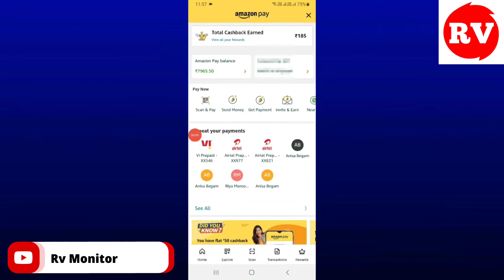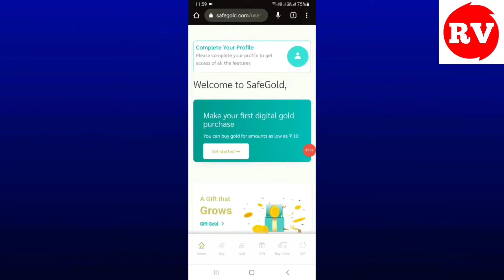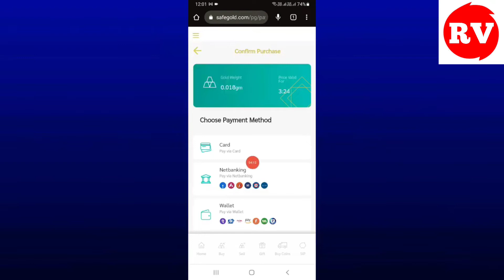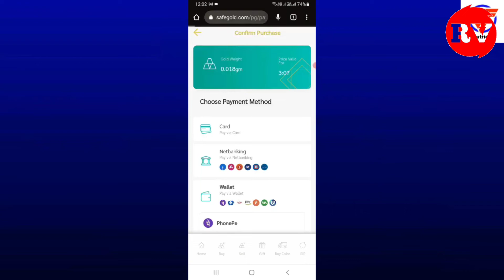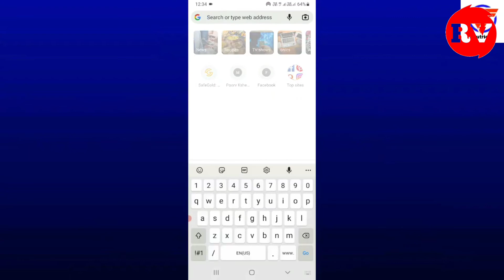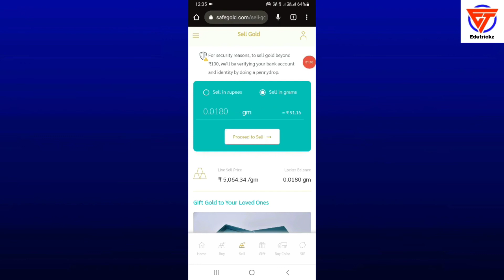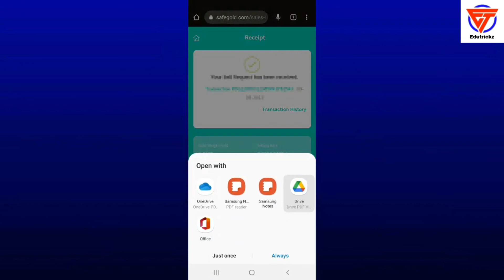amazon wallet balance transfer to paytm | amazon wallet money transfer to paytm 2022 | Amazon pay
Hello Dosto Aaj ke is video me apko Amazon pay wallet money ko paytm me transfer karna sikhaunga  to video ko pura dekhna h or like krna na bhule.

 Site name  - safegoald

TIMESTAMPS
0:00 Intro
0:50 see how to transfer money
6:38 conclusion

Rv Monitor,
amazon wallet balance transfer to paytm amazon wallet money transfer to paytm 2022
 Amazon pay

amazon wallet money transfer to paytm 2022
amazon wallet ke paise paytm me kaise transfer kare
Amazon pay wallet money transfer to bank 2022
Transfer money from amazon pay wallet to bank account

Amazoon se kgf chapter 3 movie ticket kaise book kare,
Amazon se movie ticket kaise book kare,
amazon pay wallet se bank me paise kaise transfer kare
amazon pay wallet to bank
how to transfer money from amazon pay wallet to another amazon wallet
how to add money in amazon pay balance from paytm wallet

Hashtag-
RvMonitor